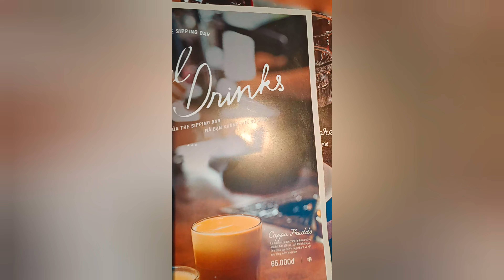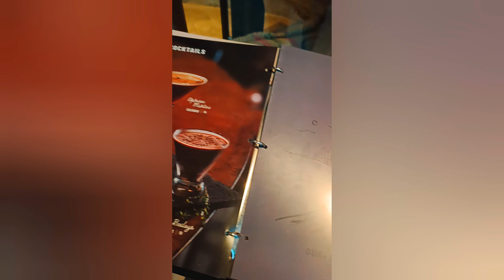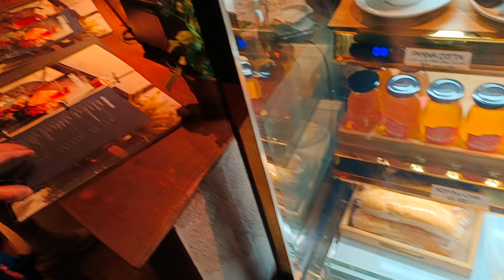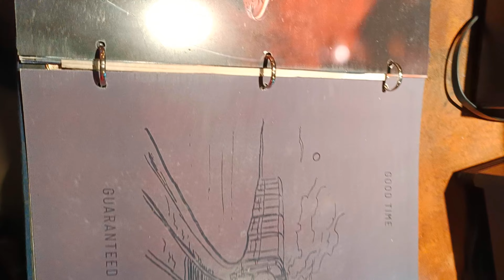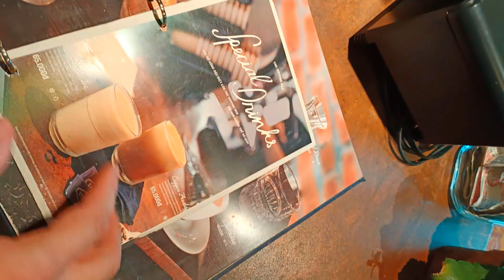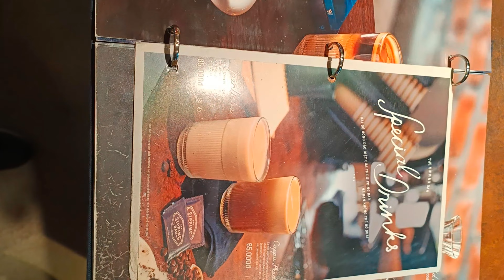Quán cà phê View siêu đẹp ở Hà Nội. Thưởng thức cà phê Alpenliebe tại Nhà Thuyền Coffee.